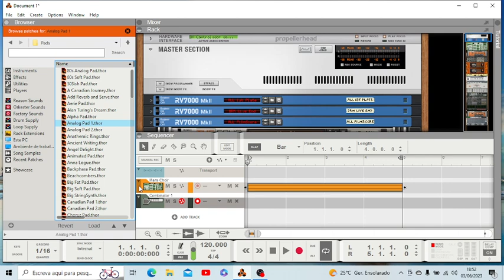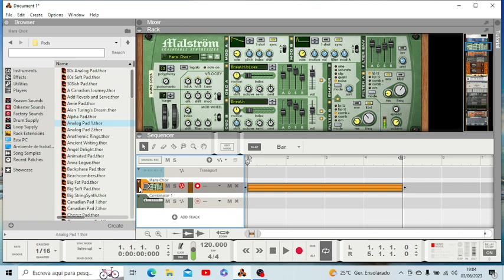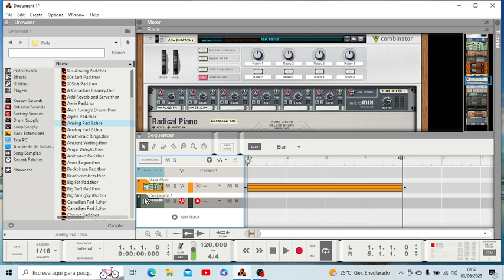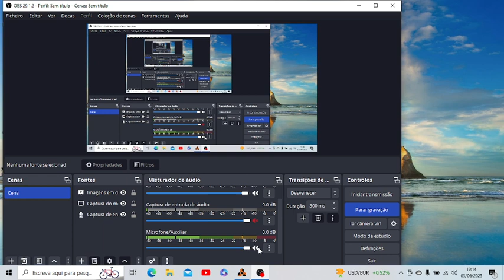ANALOG STRINGS & ADDAGIO STARS TO NIGTH REMASTERED REASON 10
PRE START D FLAT POP STARS AGE , it,s a new beginner to practices all ideas to inspirations about the all harmonics music track . NAMASTÉ . AMÉM .